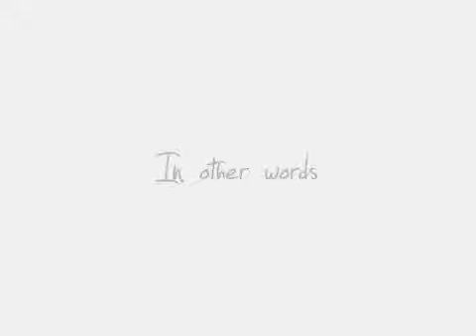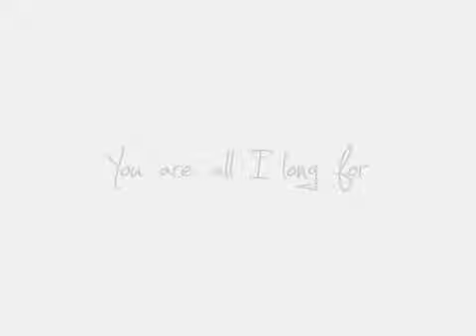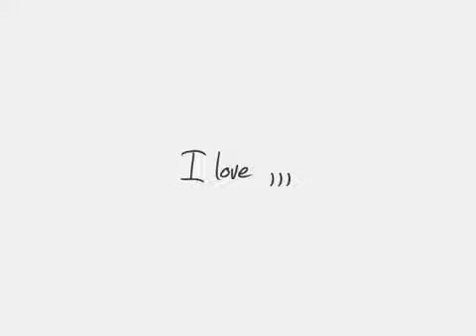frank_sinatra-fly_me_to_the_moon_lyrics.webm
Another song dedicated to my sweetheart
hugs and kisses Cindy xoxox